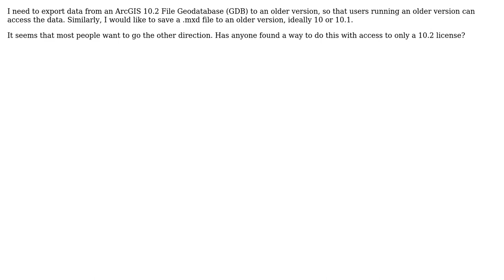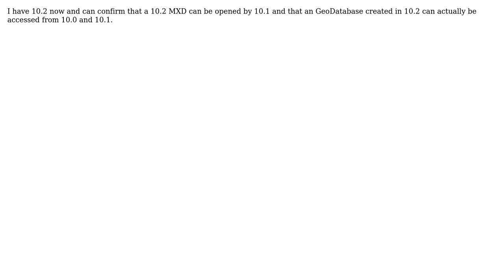GIS: Migrate from ArcGIS 10.2 GDB to 10.0 (2 Solutions!!)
GIS: Migrate from ArcGIS 10.2 GDB to 10.0

With thanks & praise to God, and with thanks to the many people who have made this project possible! | Content (except music & images) licensed under CC BY-SA | Music | Images & others | With thanks to user PolyGeo user Nxaunxau user Hornbydd user Dan and the Stack Exchange Network Trademarks are property of their respective owners. You are responsible for your own actions.